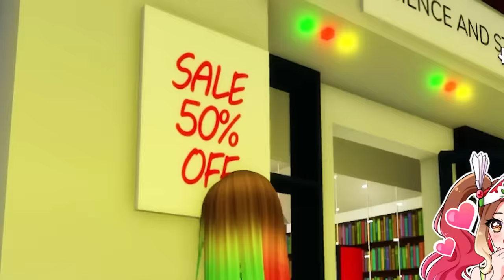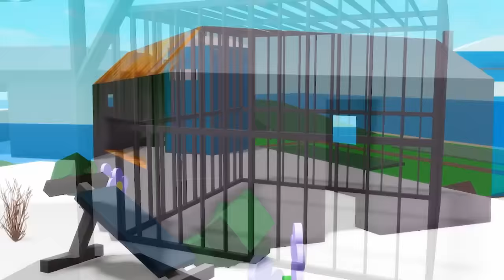I Fell IN LOVE with My CREEPY STALKER..(Brookhaven RP)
I Finally Fell IN LOVE With My CREEPY STALKER..(Brookhaven RP)
HEY THERE! 💞😉 In today's Brookhaven RP video, I was hanging out with my bestie @phantommaxx001 ! After being at a cafe for a bit we decided to go to a Science & Goods related store. While being there and buying slime, Phantom found a LOVE potion that "apparently" makes your crush fall in love with you, when in REALITY it makes whoever you see first after drinking it falls for you..😳To my result my creepy stalker Bradey was the first person I saw, making me fall inlove with him 😭😭Be sure to LIKE & SUBSCRIBE and comment what I should do next!!

bella falls in love with her stalker
I drank a love potion and fell for my stalker